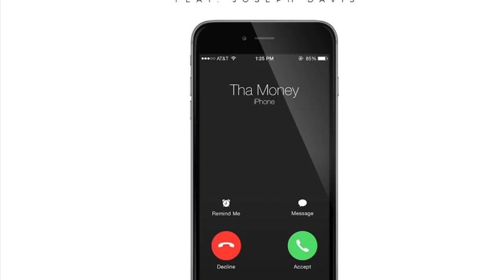Shavoka Ft. Joseph Davis - Phone Call (prod. By PerfectDark)